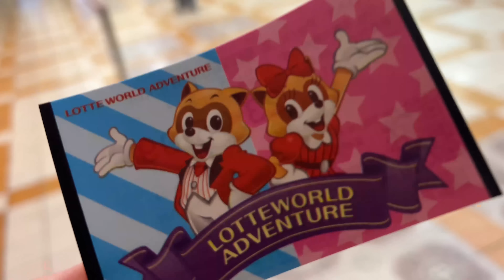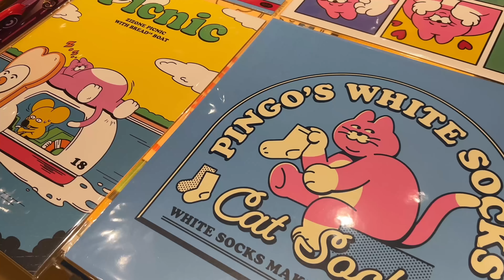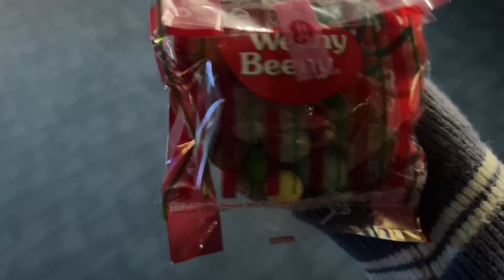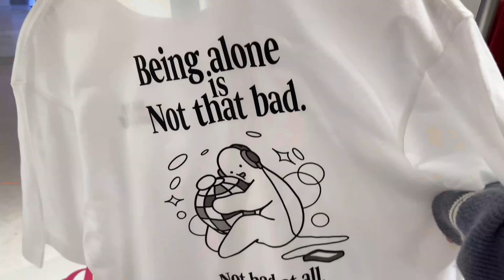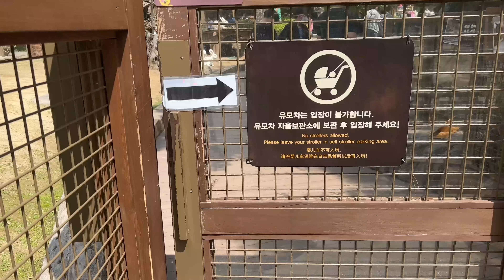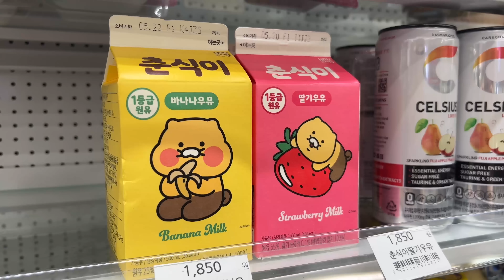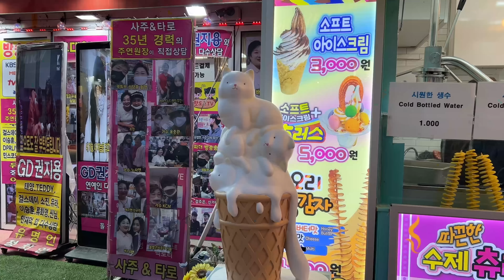korea vlog seoul part 2 - lotte world, everland, gyeongbokgung palace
WELL THIS ONE IS MESSIER THAN THE ONE BEFORE LMFAO HAVE FUN WATCHING
HELP